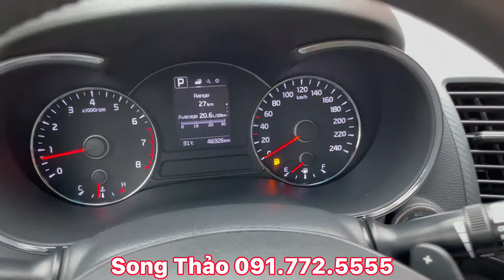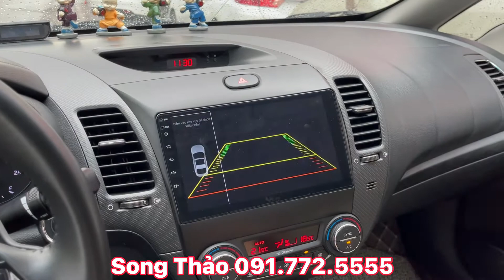CỬA TIỀN 500tr ĐI CERATO 2018 QUÁ HỢP LÝ - ĐỜI CAO, PHÂN KHÚC HẠNG C | Song Thảo